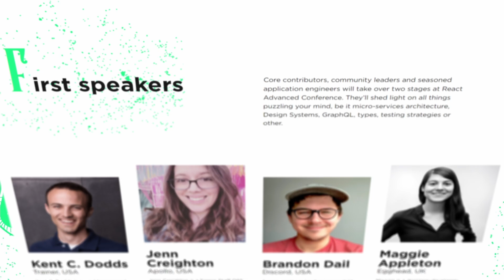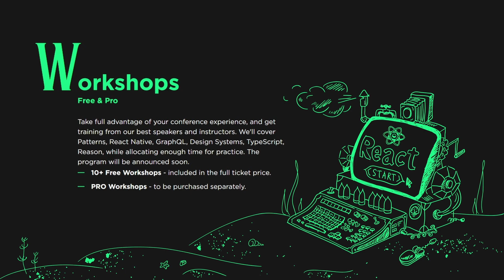The Origins of React // Jenn Creighton React Advanced London Interview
Today we are going to talk with Jenn Creighton.

We're going to find out how she got started in development, what she's up to today, and what she'll be talking about at the upcoming React Advanced London conference.

The title of her talk: On the Origin of React

Find Jenn Creighton on Twitter: @gurlcode

⏱️ Timestamps ⏱️
00:00 - Intro
00:54 - Jenn Creighton Introduction
01:24 - How did you get started in web development?
02:48 - What are some recent projects you've worked on?
04:16 - Are virtual / hybrid conferences here to stay?
05:46 - On the Origin of React
09:05 - Thank you React team!

💖 Show support!